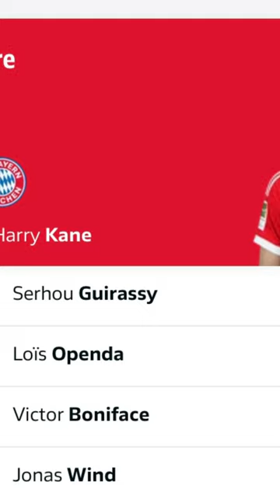Kanntest du ihn schon?🤔